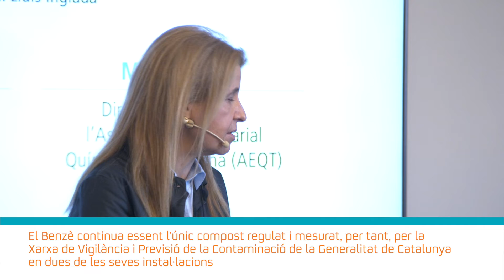"No coneixem referents d'una xarxa de vigilància tan extensa i robusta com la de casa nostra"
Resum del diàleg entre Maria Mas, directora gerent de l'AEQT, i el director general de Qualitat Ambiental, Marc Sanglas, durant la presentació de la 4a edició Observatori de la Qualitat de l'Aire.